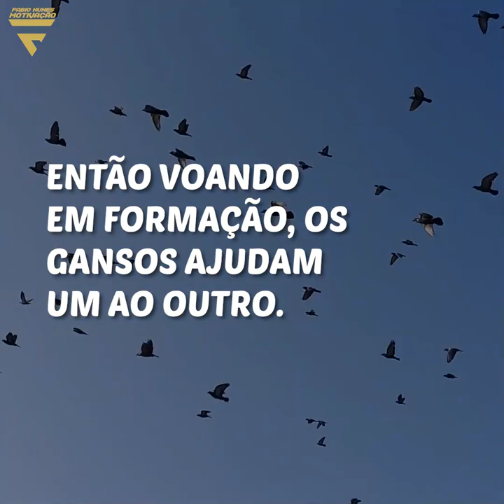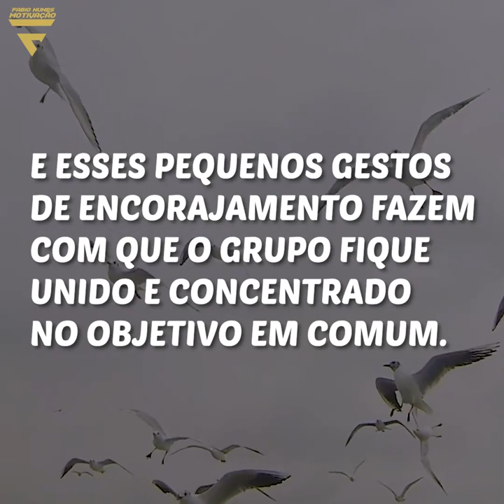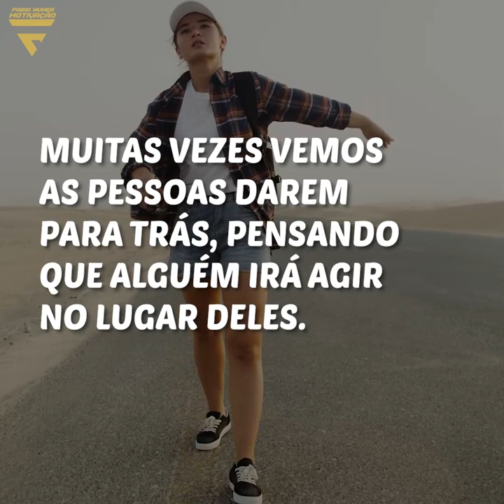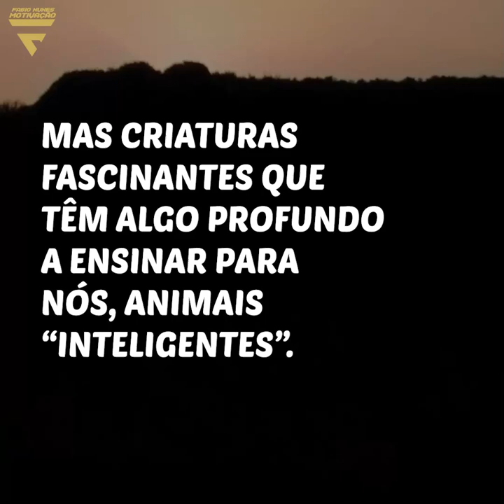PORQUE OS GANSOS VOAM EM BANDOS E FORMAM UM V - Fabio Nunes motivação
Gostaria de orar por você nesse momento, você aceita uma oração?
Estou aqui para apresentar o seu problema a Deus.
Vamos orar? Todos os dias estou em oração aqui no canal, se quiser participar, seja inscrito, pois terei um grande prazer em pedir para que Deus abençoe muito você.